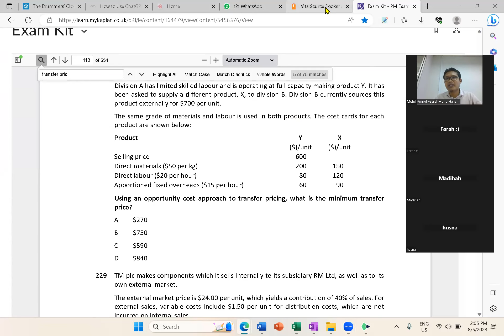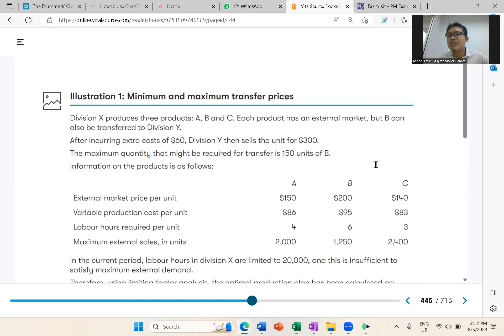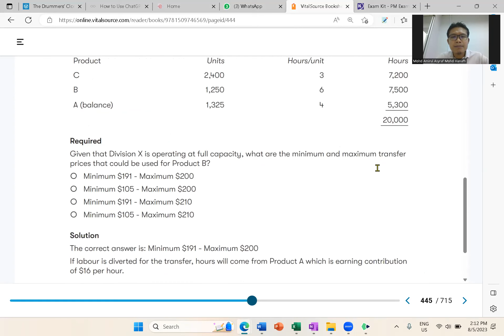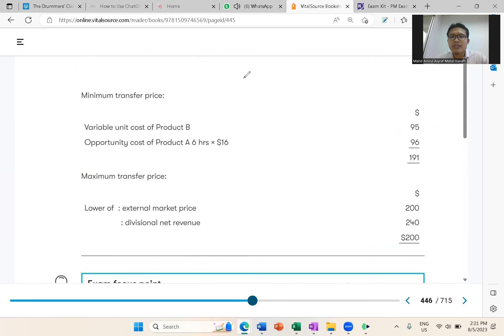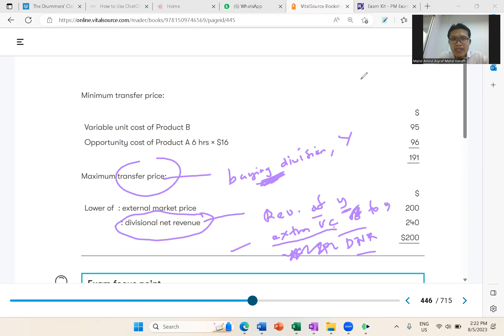More on Transfer Pricing (8.5.2023) - Part 1